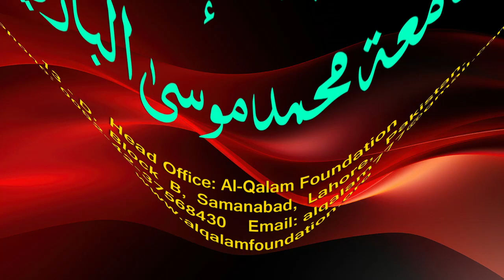Hidayah juz 2 | Dars 132 - page 553 | Maulana Muhammad Zuhair Ruhani Bazi | 24/1/2024 | ہدایہ ثانی